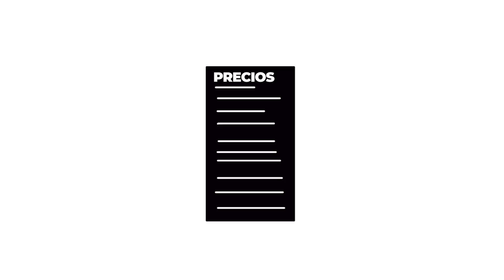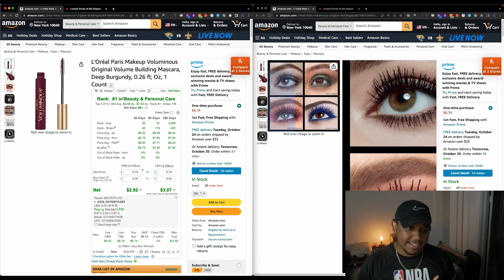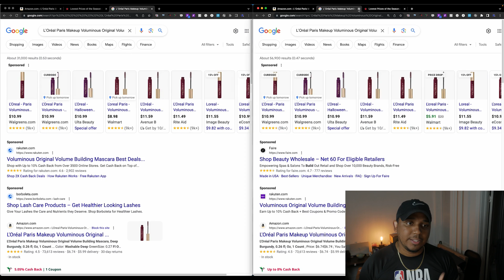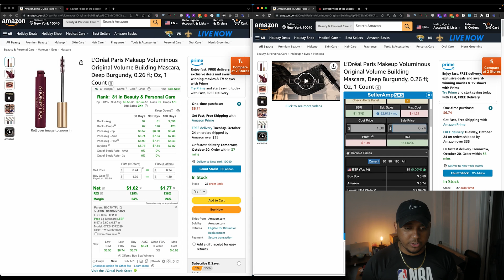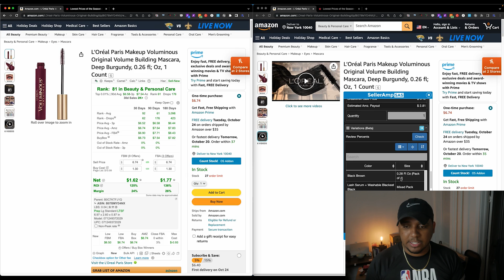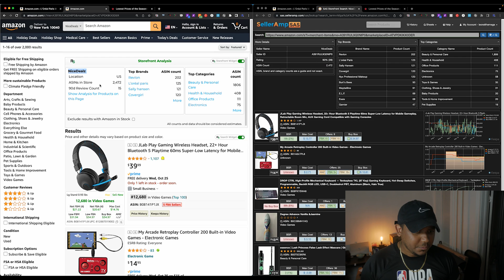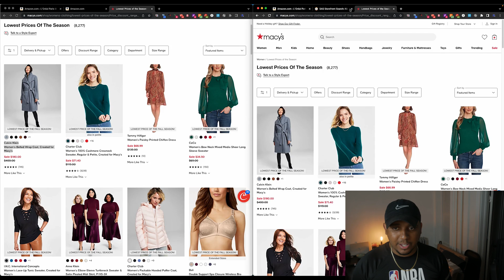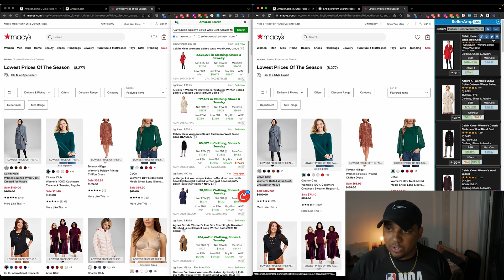¿Cuál es la Mejor Calculadora para Vendedores de Amazon FBA?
En este video, nos adentraremos en el apasionante mundo de las calculadoras de Amazon FBA y compararemos las dos herramientas más utilizadas en el mercado: SellerAmp vs. RevSeller. Estoy seguro de que esta comparación te ayudará a tomar decisiones más informadas en tu negocio de Amazon.

Algunos de los aspectos que abordaremos en el video incluyen:

Precio 💰: Analizaremos los costos asociados con ambas calculadoras y cómo se comparan en términos de inversión.
Funcionalidades ✍️: Exploraremos las características y funciones clave de SellerAmp y RevSeller para ayudarte a entender cómo pueden beneficiar a tu negocio.
Veredicto 👍🏽👎🏼: Al final del video, te daré mi veredicto personal sobre cuál de las dos calculadoras considero la mejor opción para los vendedores de Amazon FBA.

Para obtener RevSeller, utiliza el código: MODO20 para obtener $20 de descuento del primer año de tu suscripción. 👇

👉 SellerAmp SAS Prueba Gratis Utiliza el cupón

👉 Aumentas tus ganancias con las Tarjetas de Regalo Descontadas en ArbitrageCard

🖨️ Impresora de Tintas

📄 Etiquetas o Labels 1” x 2 5/8” Para Impresoras Normales

🖨️ Rollo Impresora Térmica

🏷️ 2X1 Código de Barras Etiquetas para Rollo Impresora

🤌 Poly bags que Utilizo

🤌 Etiquetas Do Not Separate

🤌 Bandas de Gomas Para Cajas de Zapatos

🤌 Pistola de Calor para Remover Etiquetas

🤌 Peso o Bascula Digital

🤌 Sellos Transparentes

🤌 Scotty Peeler

🤌 Dispensador de Cinta Adhesiva

🤌 Lector de Códigos de Barras